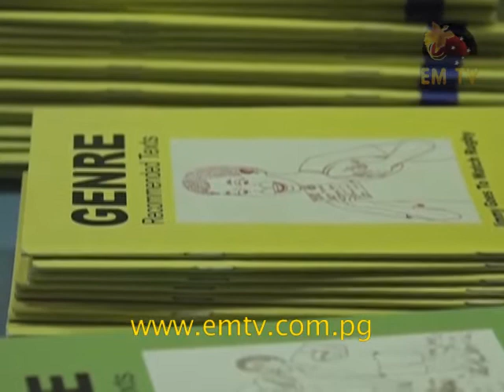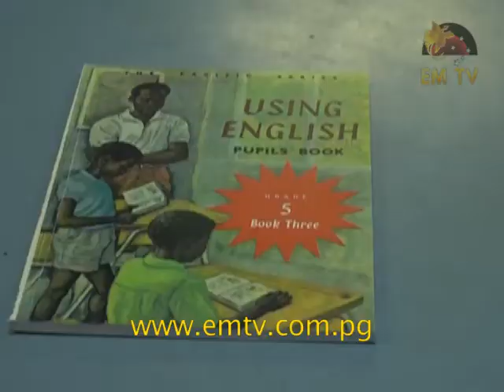Omili Primary School utilising project fees as it is yet to receive TFF payments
A primary school in Lae has managed to purchase bulk orders of exercise books and pencils for the students from two stationary companies this year.

Omili Primary School is doing this through help from the project fees paid by parents.

The school is yet to receive the Tuition Fee Free payments for this year, including teaching and learning materials.